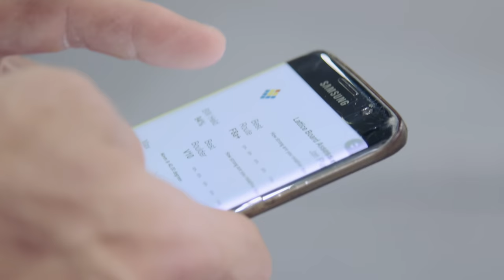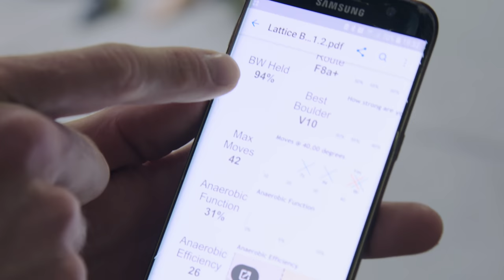Has All Jon's Training Paid Off? | Don't Call It A Comeback With Jon Partridge Ep.3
Jon has now been training for 100 days and its time for his final Lattice assessment with Robin O'Leary, and to see what gains he has made before his attempt to get through the qualifying rounds of the British Bouldering Championships.